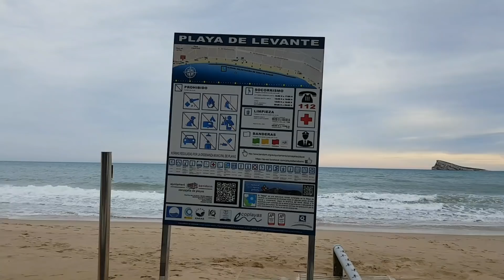Benidorm On December 13 2019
A look around in Benidorm on December 13, 2019. It was a cloudy and windy day with soft temperature.